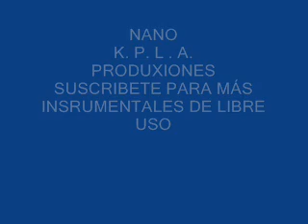RAP BEAT - USO LIBRE - (PROD. NANO EL MAGNO) - INSTRUMENTAL DE RAP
Leer Para Usar Esta Instrumental "RAP BEAT - USO LIBRE - (PROD. NANO EL MAGNO) - INSTRUMENTAL DE RAP - 2017"

Prohibida la monetización en youtube de este material o en  cualquier plataforma digital El uso de este beat no debe ser con fines comerciales Los derechos sobre el beat son propiedad exclusiva de NanoElMagno copyright ©